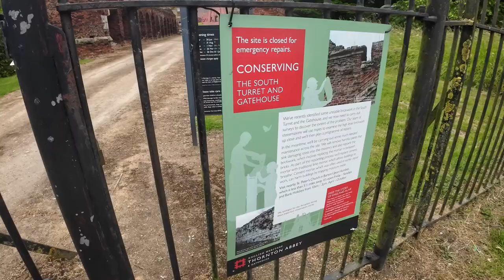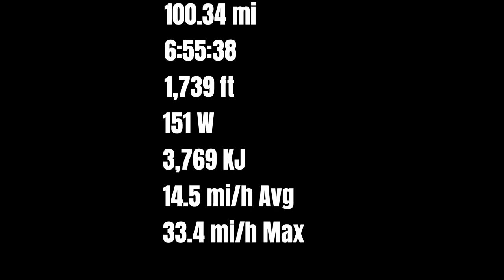The JOGLE - Training Day - 100 miles that should have been 200 ?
The JOGLE - Training Day - 100 miles that should have been 200 ?...Training miles for the JOGLE in 5 weeks time, I am pleased I hit 100 and trying to get into a hydration and nutrition groove.

Some bike changes are next and riding plan's in the next videos for JOGLE Vlogs.

ABOUT:
Join me on thrilling cycling adventures as I explore new roads, conquer challenging gravel terrains, and embark on epic bikepacking journeys. Whether you're a road cyclist, gravel enthusiast, or bikepacking lover, our channel is your ultimate destination for all things cycling adventure. Get inspired, discover new routes, and immerse yourself in the thrill of audax, road, gravel, and bikepacking cycling.